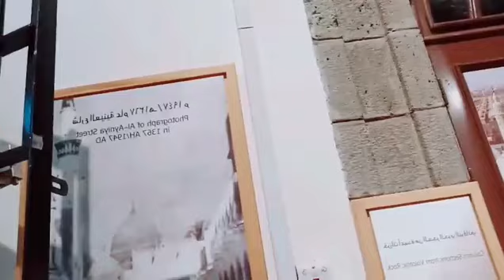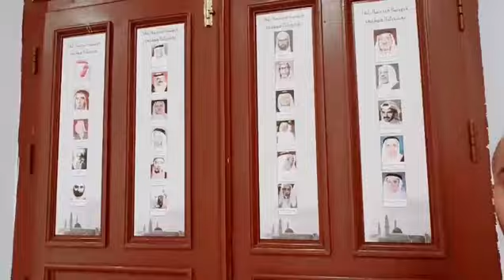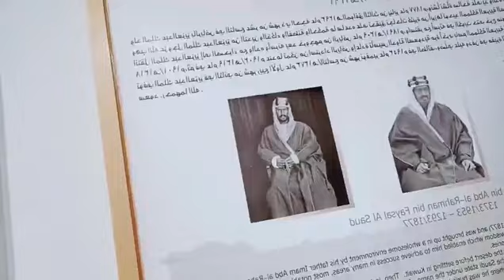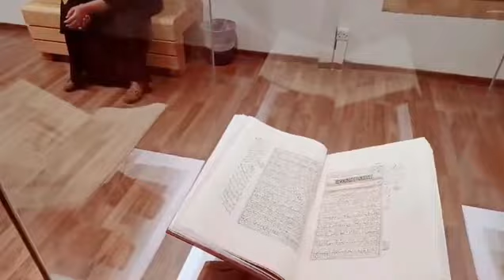Turkey Museum in Medina! Saudia Arabia